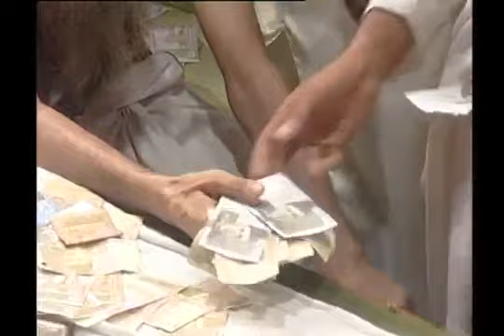Peo Sab Dahmal#NoriLalQalandar#noriborisarkar#mastnorilal#DamMast#JavedBashir#Qalandar#Peo#Jhoole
nori lal qalandar
Nori lal qalandar mast
qalandar nori lal mast
Nori lal qalalandar mast qawali qalander
Nori lal Qalander Mast Nori Khes Wali Sarkar Qalander Pak R.A “DARBAR SHAREEF” Kot Abdul Malik Lahore Pakistan.